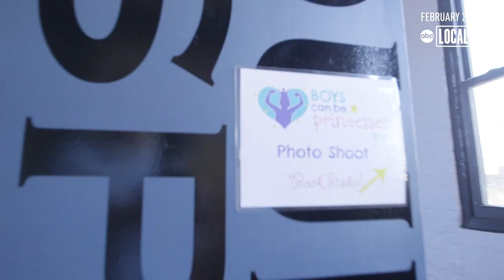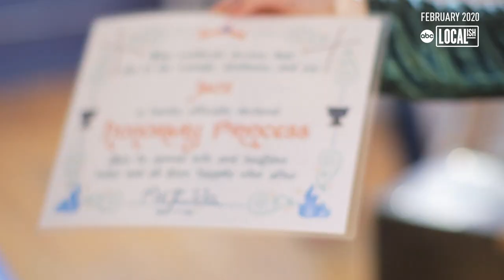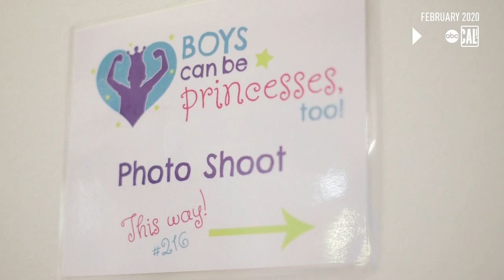Boys can be princesses, too! | All Good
Photographer Kitty Wolf believed fairy tale princesses brought magic, beauty, and empowerment to all kids. Frustrated by the stigma that princesses are 'just for girls' she saw a need to represent a group of kids that just wanted to play.'I want them to be able to see the joy in the little boy's faces, that's what I'm trying to capture, that's why I do mostly candid shots so you can just see how much they really love princesses and how great they feel' 'It's fun to be a princess because you can do whatever you want!' says 7-year-old JaceBoy Can Be Princesses Too, a photography project, started when Wolf, who ran a princess party business, received party requests from parents of little boys.'I realized t...